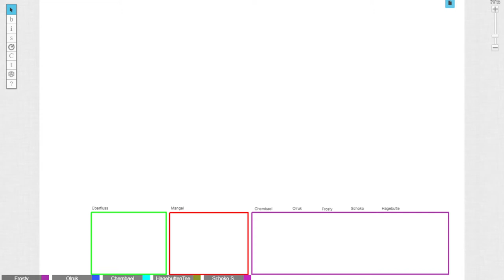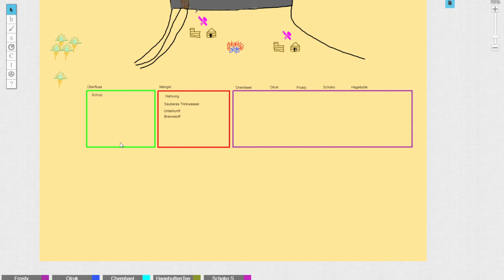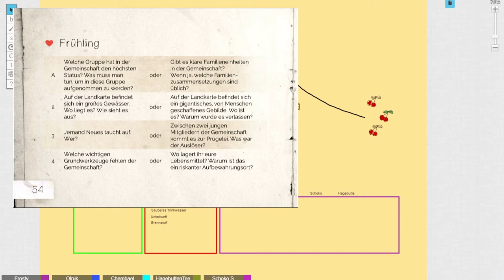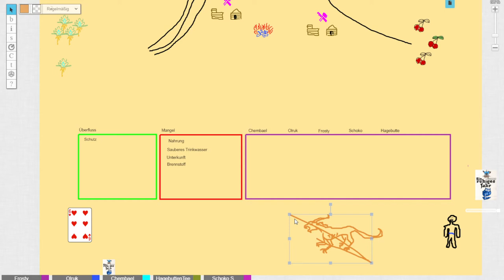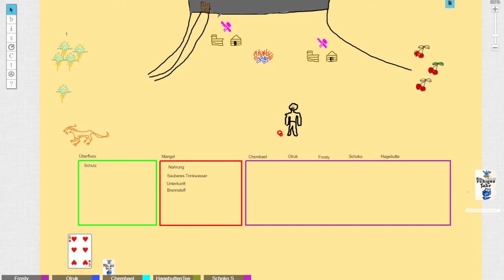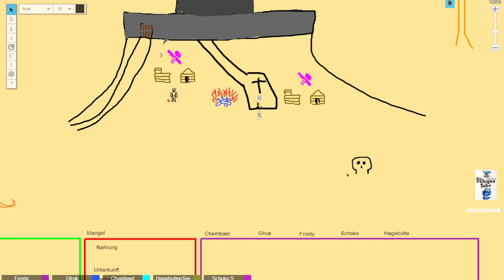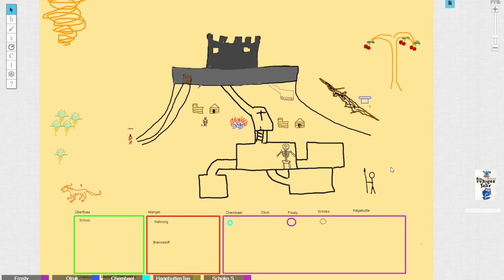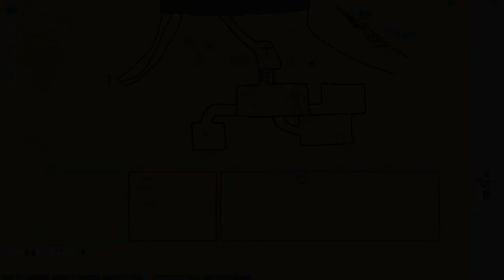[Ein ruhiges Jahr] Frühling - Wüstenfestung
Ein ruhiges Jahr:
Gespielt wird mit einem generischen Kartendeck. Jede Farbe steht für eine Jahreszeit, wir beginnen im Frühling und enden im Winter.
Die Frosthirten erscheinen.

Lets Play ein ruhiges Jahr

Meine Ausrüstung:
Rode NTUSB Kondensatormikrofon

▬ Künstler ▬

▬  Kanal-Unterstützung  ▬

▬  Rechtliches  ▬

§ 51 Zitate
1. einzelne Werke nach der Veröffentlichung in ein selbständiges wissenschaftliches Werk zur Erläuterung des Inhalts aufgenommen werden,
2. Stellen eines Werkes nach der Veröffentlichung in einem selbständigen Sprachwerk angeführt werden,
3. einzelne Stellen eines erschienenen Werkes der Musik in einem selbständigen Werk der Musik angeführt werden.